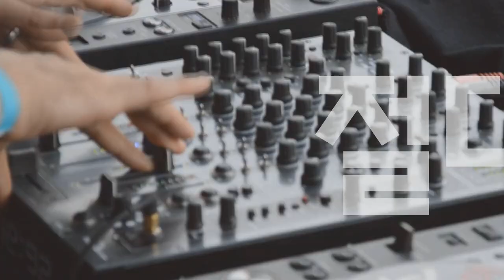[Players Guide 359회] Fender VS Squier 50s Stratocaster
Fender Mexico Vintera 50s Stratocaster